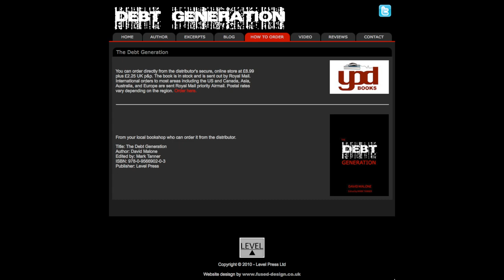Readings From the Debt Generation 1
Listen to David Malone reading four different excerpts from The Debt Generation.

25 November 08

6 August 09

10 September 09